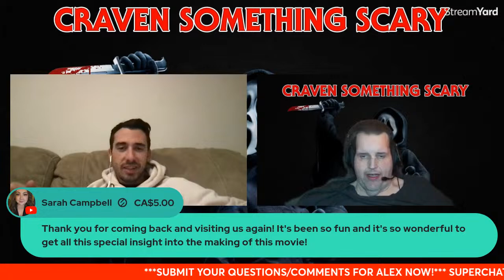THANKSGIVING LIVE MOVIE WATCH PARTY **WITH CAST MEMBER: ALEX ARMBRUSTER**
Welcome to my THANKSGIVING LIVE MOVIE WATCH PARTY **WITH CAST MEMBER: ALEX ARMBRUSTER** video. In this live stream/video I am joined by “THANKSGIVING” cast member Alex Armbruster who played the killer “John Carver” in the costume! As we watch the movie together, you will have the opportunity to ask Alex your questions as well! SO, SMASH the “THUMBS UP” button on this video, hit play and LET’S GO!